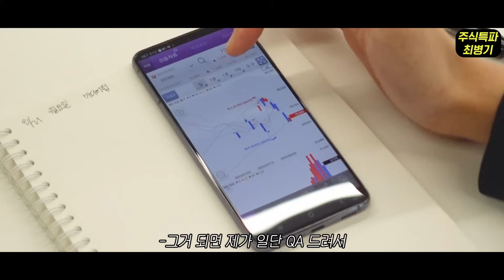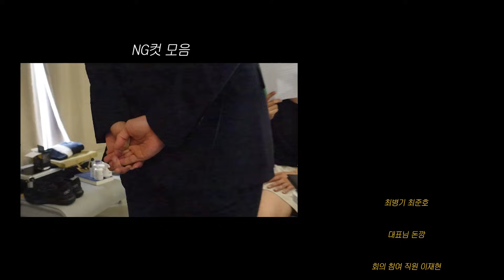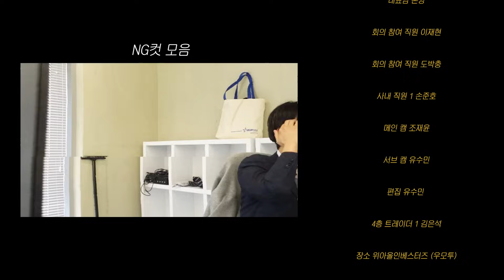45억 트레이더의 채용기준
[업데이트]
우모투 2기 모집이 시작되었습니다.
9월 6일 수요일까지 하단 링크를 통해 신청하실 수 있습니다 :)

[우모투 스터디 2기 혜택]
1. 돈깡 매매일지 단독 제공
2. 주 2회 LIVE 수업
3. 주식 기초 및 52주 신고가 트레이딩 강의
4. 스마트머니 오프라인 행사 참여권
5. "돈깡의 투자 노트" 실물 배송 (선택)

✓ 우리의 미션
금융을 보다 쉽게, 누구나 함께, 재미있게, 친근하게 만들어
MZ세대에게 금융 시장의 이해를 돕는 것입니다.

✓ TEAM 우모투
금융을 위해 의미 있는 일을 하고 싶은 사람들이 모여 팀을 이루고 있습니다.

✓ ‘우모투’ 멤버가 되고 싶다면?
어떤 분야든 어떤 영역이든 좋습니다.
새로운 금융을 만들길 원하시는 분을 기다립니다! :)